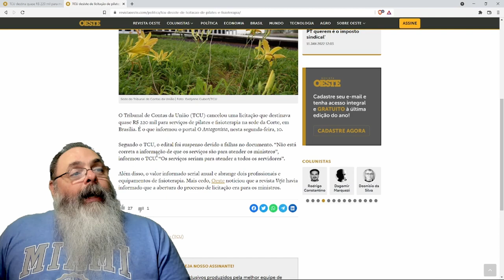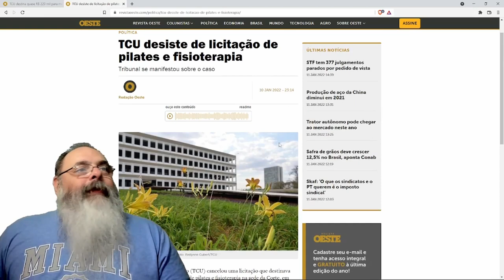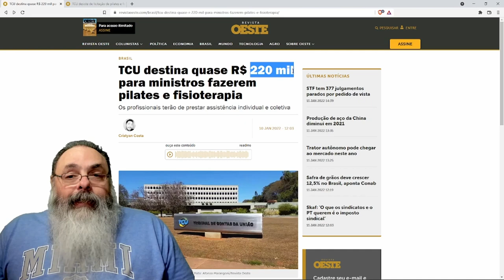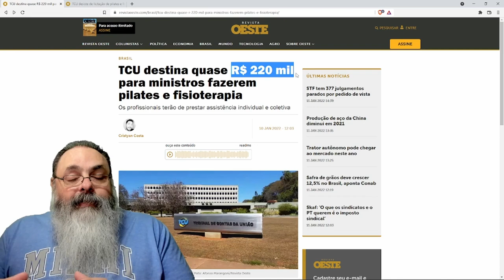TCU faz licitação para pilates e depois cancela